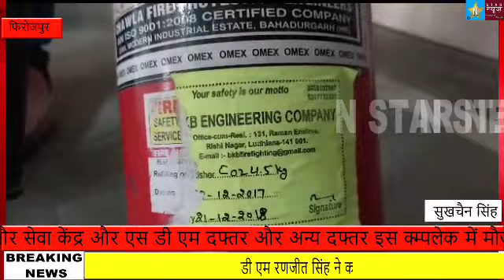फिरोजपुर के जिला प्रबंधकीय क्म्पलेक्स में लगी आग